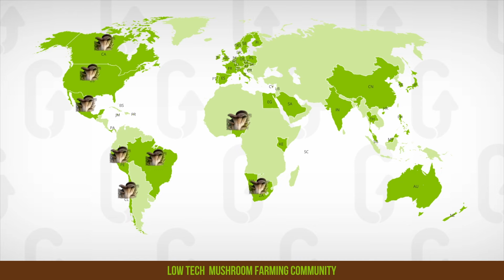Free Mushroom Growing Workshop